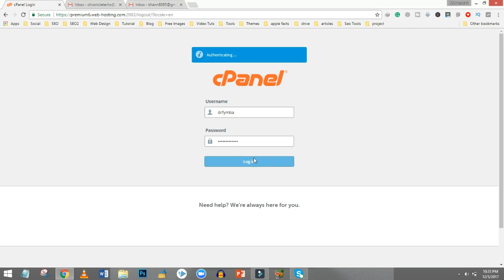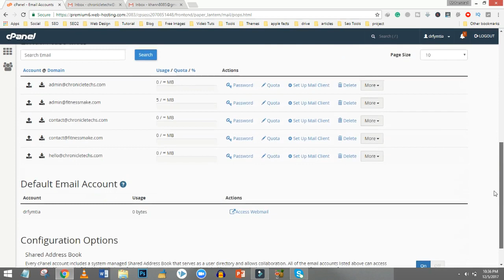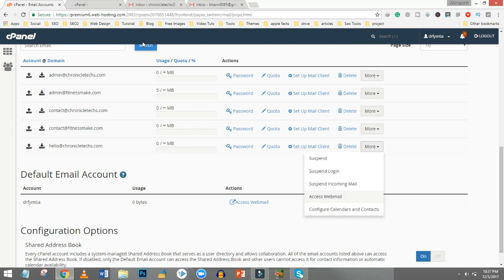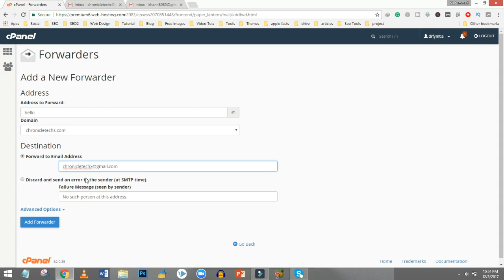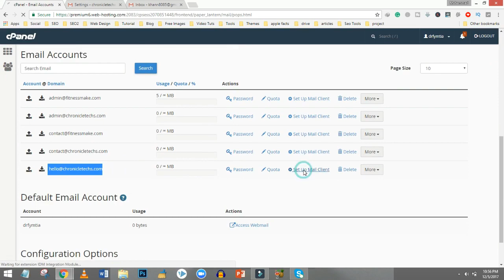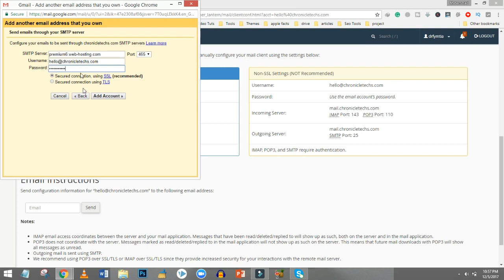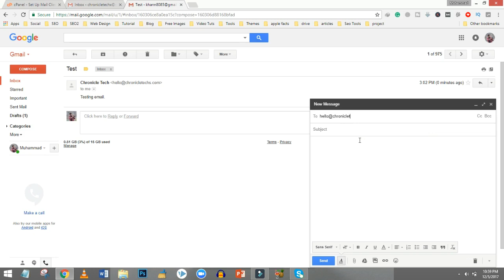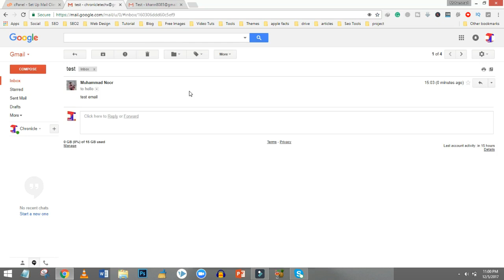How to Create a Custom Email Address at Your Domain Name |Urdu/Hindi 2018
First of all, you need a domain name and hosting. I'm using Namecheap hosting and you can find a company that meets your's requirements.